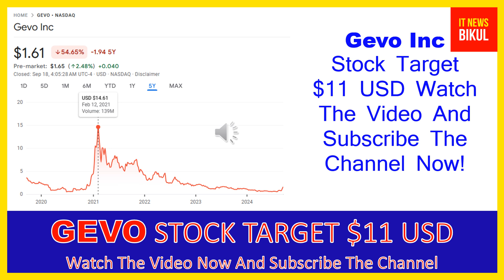GEVO Stock - Gevo Inc Stock Breaking News Today | GEVO Stock Price Prediction | GEVO Stock Target